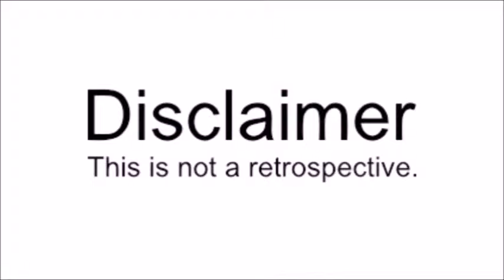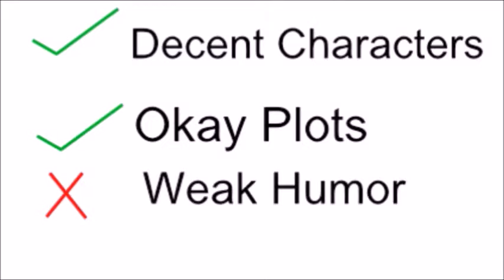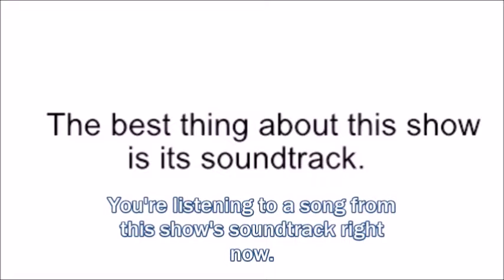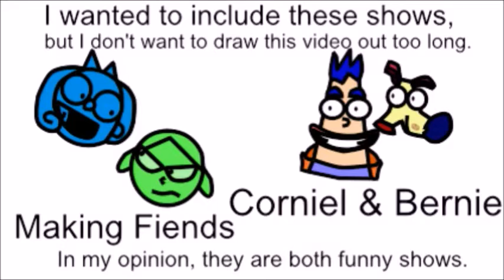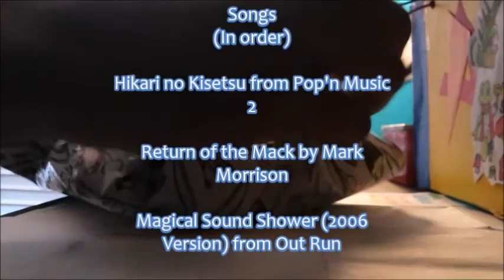Nicktoons Network Memories - Stories With DIAST Ep.1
An animated video about my experiences and memories with my favorite childhood channel, Nicktoons Network. This is an alternative to Nickelodeon back in 2005.

This is an experiment for a new cartoon series on my channel. If you enjoy this, I will make more.

If you are having trouble hearing what I am saying, please enable captions. I know that the low speaking is my vault because I was far away from the microphone while recording dialogue.